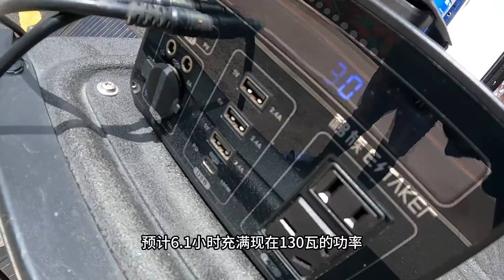长期旅行户外生活，队友之间相互帮助，狼哥与蜘蛛哥帮阿林解决生活所需